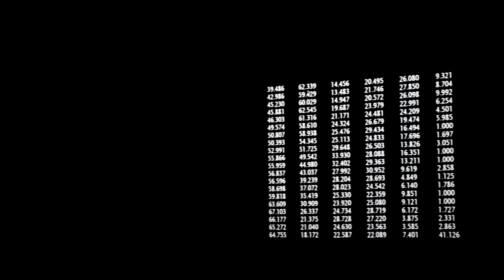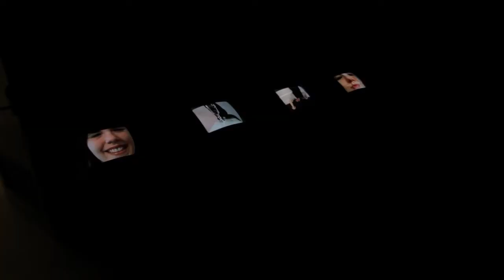Art Graduation Show @ Curtin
With paintings, sculptures, video projections and everything in between, check out the work of Curtin's graduating art students!